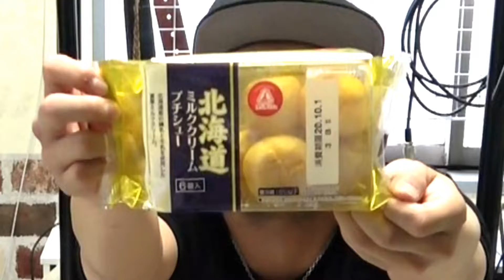【大食い】シュークリーム・・・いやプチチューｗ１００個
毎度です！

いやぁ甘いもんすっきゃねん！
ってか１００個とか余裕っしょｗｗｗ